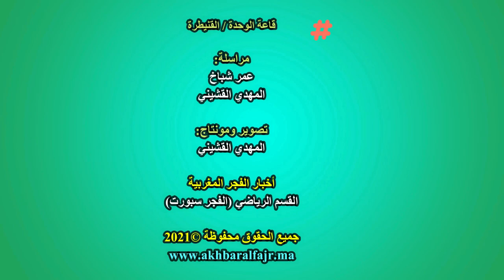المنتخب النسوي للفوتسال بعصبة الغرب يواصل تحضيراته في معسكر إعدادي بمدينة القنيطرة